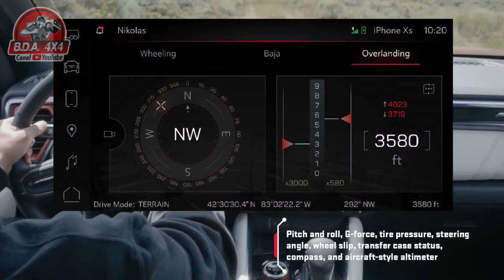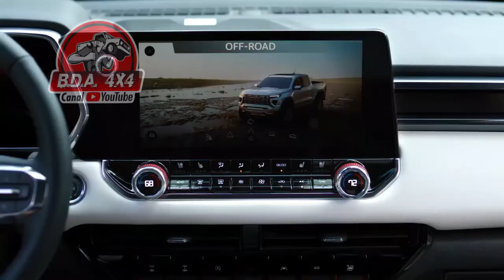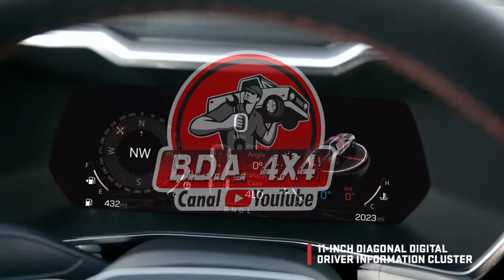Nova GMC Canyon AT4X 2023 - Terceira Geração Com Aparência Reforçada e Vocação Ainda Mais Off-road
O Canyon recebe um redesenho completo para 2023. O modelo AT4X, um irmão Colorado ZR2, traz desempenho off-road e um toque de luxo a um preço alto, que possui “equipamentos off-road sérios e tecnologia avançada para capacidade aprimorada e conveniência."